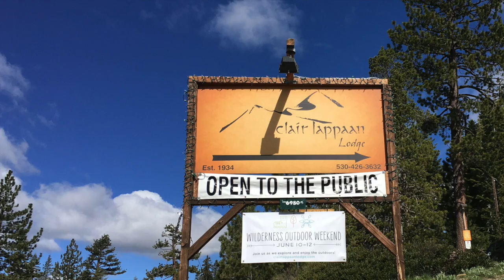Claire Tappan Lodge- visit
A visit to Claire Tappan Lodge near Donner Pass with artistic friends.